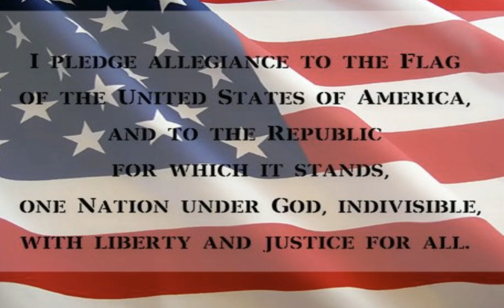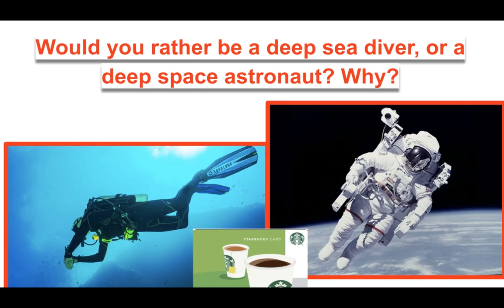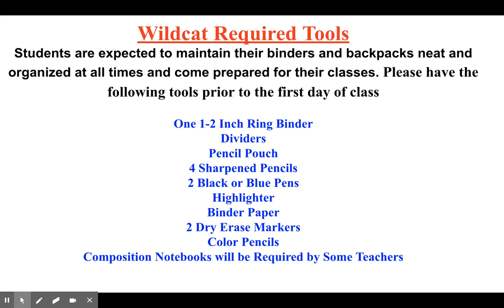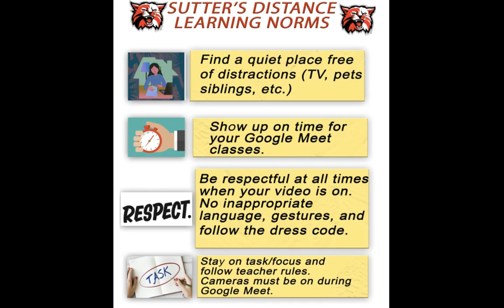SMS Morning announcements March 12